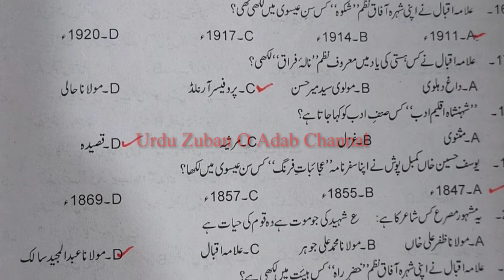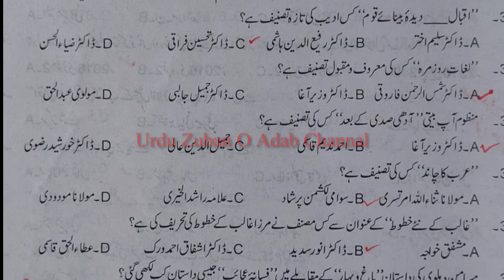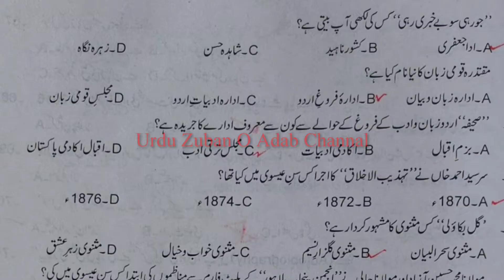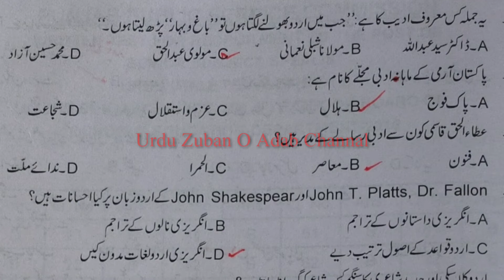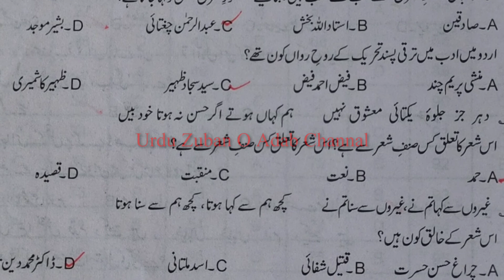Past Paper Urdu|Senior Subject Specialist Urdue